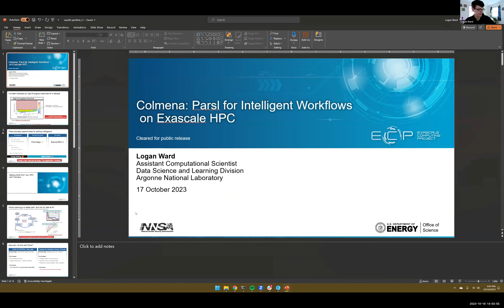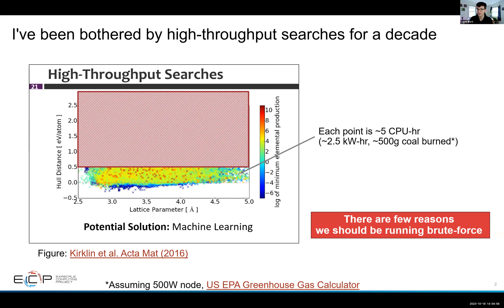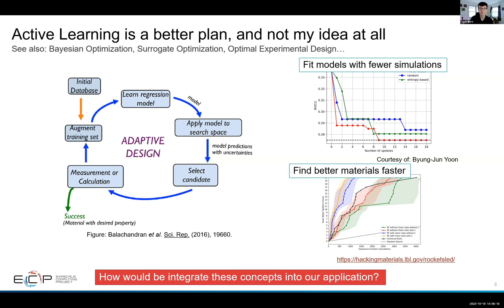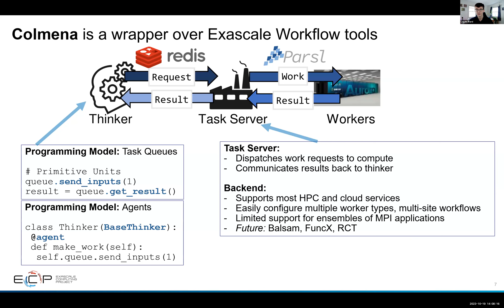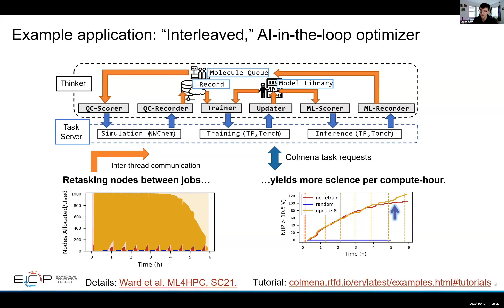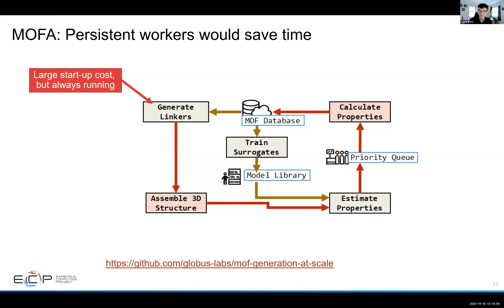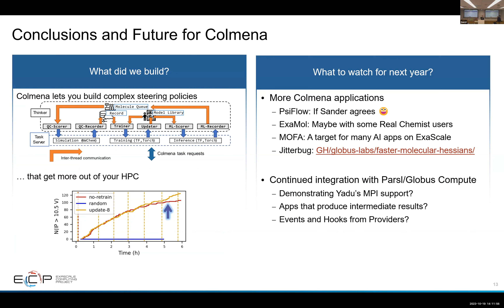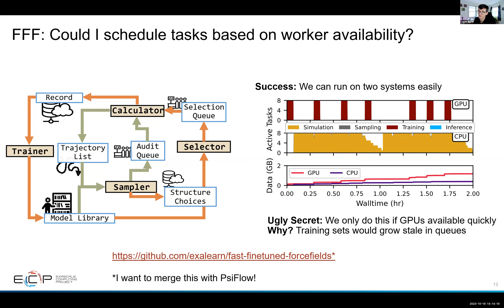Parsl for Intelligent Workflows on Exascale HPC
Logan Ward